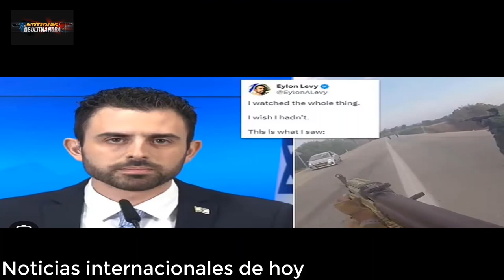LO ÙLTIMO IMPERDIBLES DECLARACIONES PUTIN NASLARA EXPANSIÒN CONFLCTO SOBRE LA MESA NETANYAHU NO CEDE